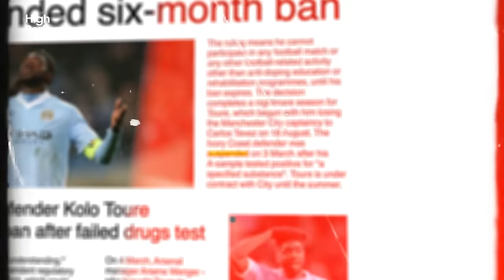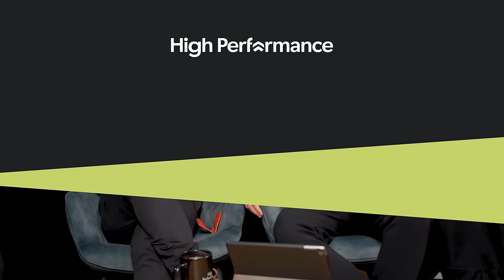Kolo Touré Reveals The Secrets Of The Premier League Invincibles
Step into the mind of a Premier League icon, in a conversation exploring self doubt, gaining respect, and coping with toxicity.

Kolo Touré, a stalwart of the Premier League, is not just a football player but a symbol of resilience and determination. With a career spanning top clubs including Arsenal, Manchester City, and Liverpool, Toure's name is synonymous with grit, leadership, and unwavering commitment on the pitch.

In this episode, Kolo Touré joins Jake and Damian for a conversation blending reflection and insider insights into his football journey. From meeting Arsène Wenger for the first time, to reflecting on the “invincibles” era at Arsenal, Kolo shares insights into how one of the league’s most legendary teams was built.

Transitioning to Manchester City, he discusses the struggle of instilling a winning mentality at a new club. Despite setbacks, including a suspension for a substance abuse accusation, Kolo highlights how he persevered; returning alongside his brother Yaya to win the Premier League in dramatic fashion in 2012.

Kolo also discusses how when his career moved onto Liverpool, he faced new pressures and expectations. He shares how he embraced the challenge, and how eager he was to prove himself to the fans and his new team.

This episode encapsulates Kolo's remarkable journey; from exhilarating moments within some of the country’s most established clubs, to inspiring encounters with Arsène Wenger, and his biggest personal challenges and triumphs.

0:00 Introduction
1:08 What Is High Performance?
3:53 Two-Footing Arsène Wenger
7:01 Trialling For Arsenal
10:00 🚨 Travel Counsellors
11:06 Fight For Your Brother
12:53 Arsenal’s Invincible Season
15:44 Patrick Vieira & Thierry Henry
17:40 Arsène Wenger’s Secret Tactic
21:57 Late For The Champions League
23:14 Arsenal’s Toxic Culture
27:29 Man City’s Losing Mentality
31:57 Stripped Of The Captaincy
35:46 Yaya Nearly Joined Who?
36:53 Banned For 6 Months
39:04 That Agüero Goal
40:59 The Liverpool Phone Call
44:30 Anfield Atmosphere
46:41 The Winning Mentality
47:48 The Real Jürgon Klopp
50:19 Inspiring Managers
52:25 Invincible Celtic
57:49 Retirement Emotions
58:42 Managerial Career
1:00:41 Kolo’s Next Club?
1:02:56 Quick-Fire Questions